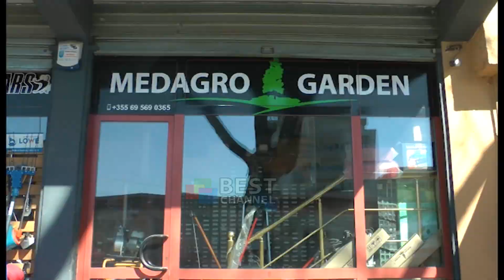RRITJA E CMIMEVE PREZENTE NE CDO SEKTOR, PREKET TREGU I MAKINERIVE DHE PAJISJEVE BUJQESORE